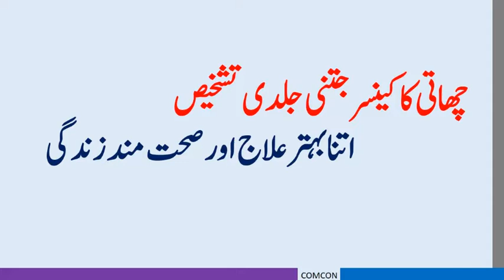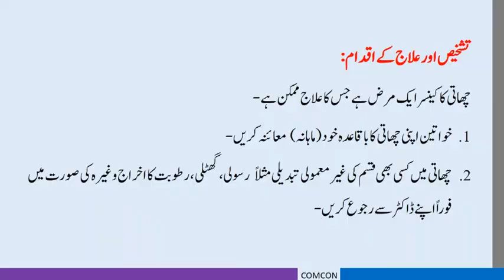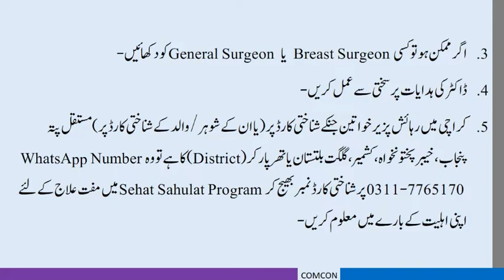Breast Cancer Awareness